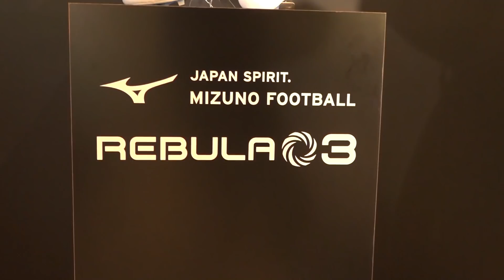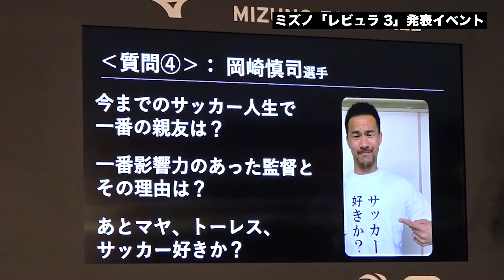ミズノ「レビュラ3」発表イベント 吉田麻也×フェルナンド・トーレス(YOSHIDA Maya×Fernando José Torres Sanz)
新作スパイク『REBULA 3』(レビュラスリー)の発売イベント。
FWフェルナンド・トーレス(鳥栖)、DF吉田麻也(サウサンプトン)が出席。
お互いのスパイクへのこだわりや、対戦時の思い出を振り返っていくと、2人の共通点が次々と明らかに。

Photo by KokiNagahama/GEKISAKA

ゲキサカ　講談社が運営するサッカー総合サイト。Jリーグ、日本代表、海外サッカーから高校サッカー、大学サッカーまであらゆるジャンルの最新ニュースを速報で掲載。 web.gekisaka.jp/